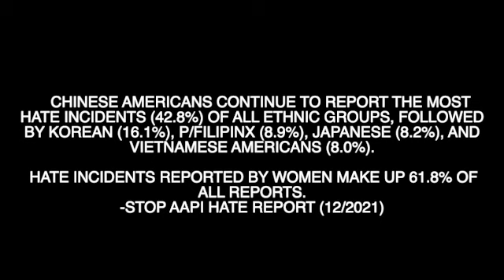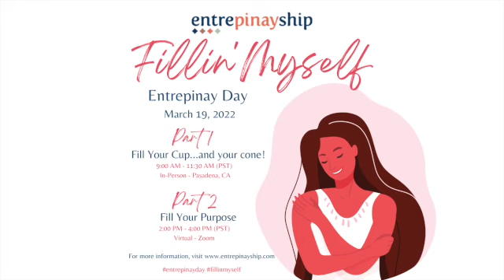2022 Entrepinay Day - Rechie Valdez Shares Her Campaign Experience